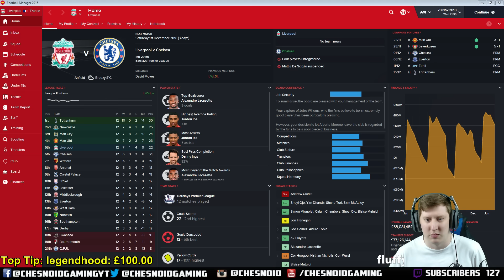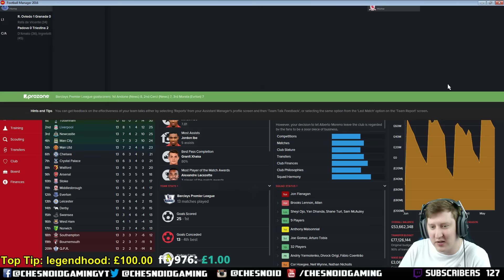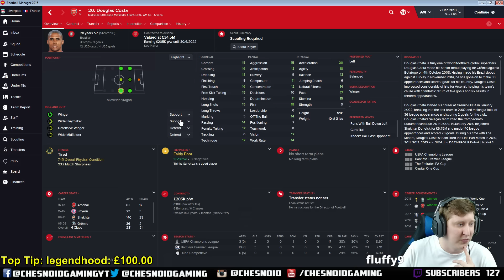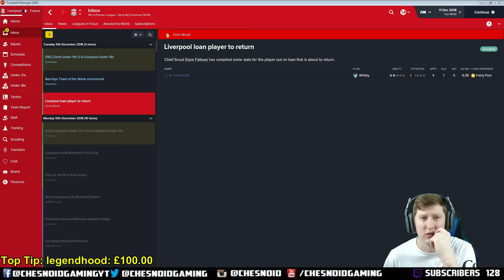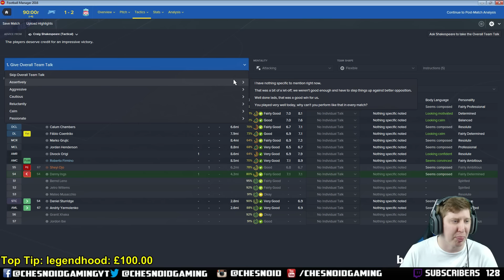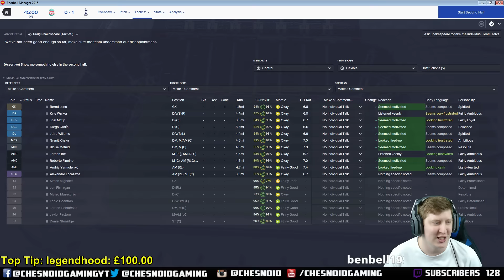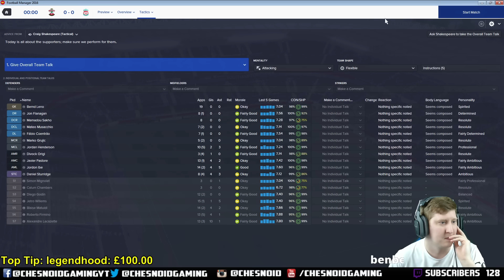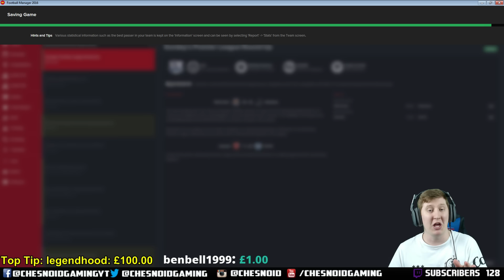Football Manager 2016 | Stream Series Ep114 - UCL KNOCKOUT ROUND DRAW!!